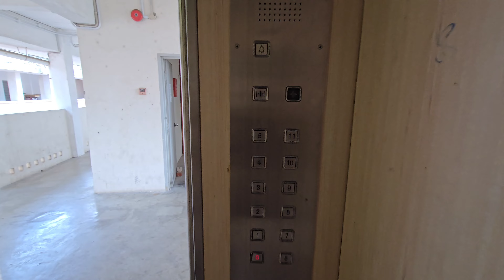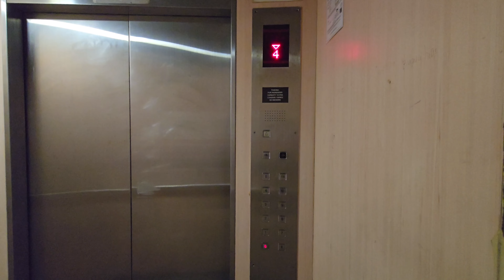Malaysian Toshiba Lifts - Pangsapuri Panti, Johor Bahru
4 Dec 2024

Always wanted to film one of these, didn't expect my first to be in JB!

The lift lobby and staircase are keycarded both ways, as with seemingly most apartment buildings in Malaysia, especially these low cost ones. I only got in since one of the lobby gates seemed to be purposely not closed fully. I just took a quick trip lest it got shut and I got trapped.

Although there isn't a guard in the guardhouse, there is still a room nearby with some staff who can check the cameras. Thankfully I left with no issue.